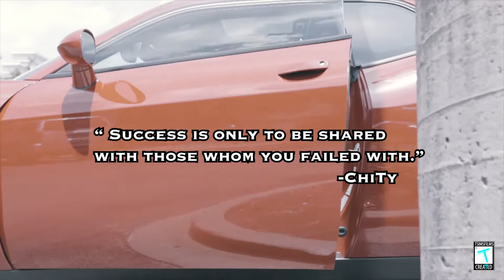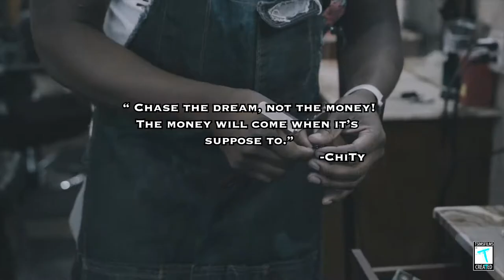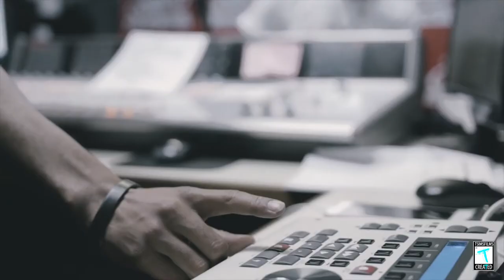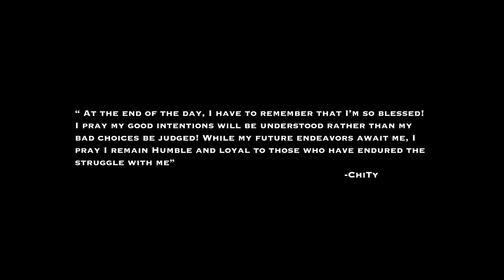"A Day In the Life w/ ChiTy" | Shot